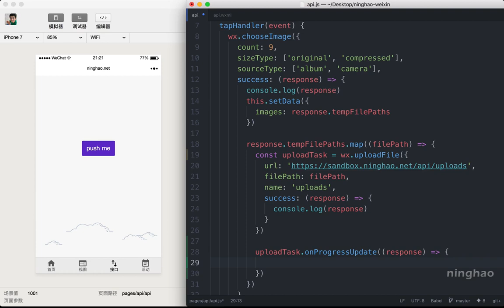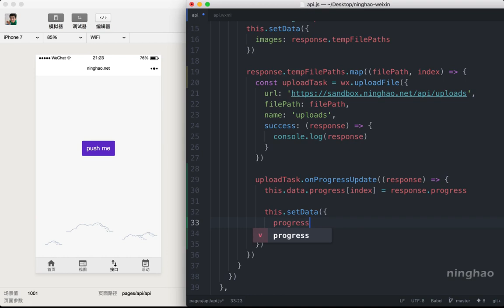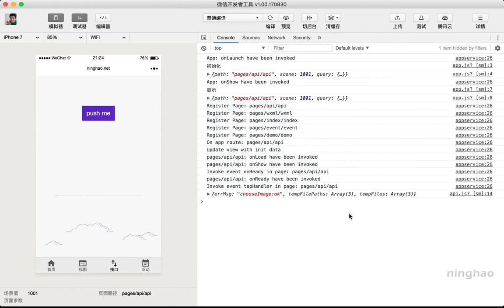企业级微信小程序精品开发实战课 83 83 显示文件上传进度